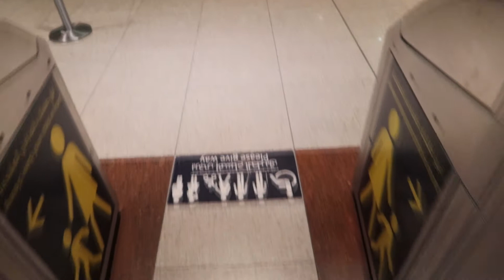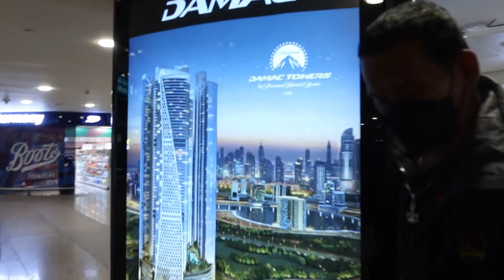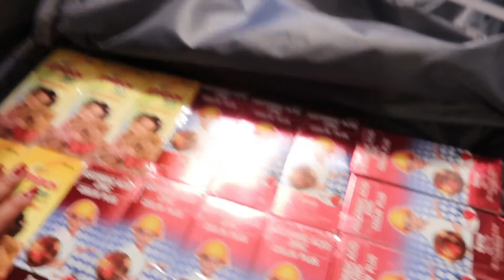CHRISTMAS SURPRISE KAY MAMA | GULAT NA GULAT SYA | TATAY'S ARRIVAL IN DUBAI | MOMMYJOYINDUBAI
Love,
Mommy Joy In Dubai